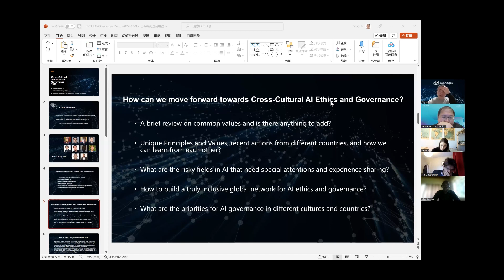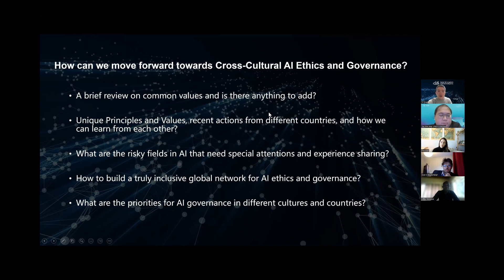Samuel M. Curtis: AI Governance and Privacy Protection - CCAIEG 2022 Workshop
Speaker: Samuel M. Curtis
Associate, The Future Society

Samuel M. Curtis is an associate at The Future Society. He was also a Kathryn Davis Fellow for Peace at Middlebury Chinese School, a Facilitator of the ITU's Generation Connect Americas Youth Group, a Learning Community Fellow at the Montreal AI Ethics Institute.

Background:
Cross-Cultural AI Ethics and Governance Workshop 2022

WeChat Official Account (微信公众号): 远智观点
International Research Center for AI Ethics and Governance, Institute of Automation, Chinese Academy of Sciences